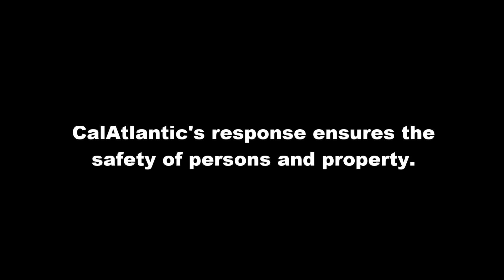CalAtlantic - Fire Response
CalAtlantic's response eliminates threat of fire.